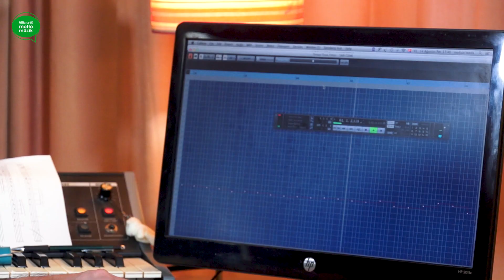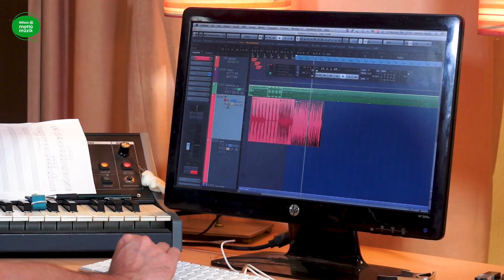"Sarı Çizmeli Mehmet Ağa" Gitar Riffleri (Kurban Versiyonu) - Nurkan Renda & Erdem Akakçe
Nurkan Renda ve Erdem Akakçe bu bölümde 1979 yılında Barış Manço ve Kurtalan Ekspres'in çıkardığı "Yeni Bir Gün" albümünde yer alan "Sarı Çizmeli Mehmet Ağa" şarkısının gitar rifflerini gösteriyor.

 anadolu jazz koro pop sahne  turkey altyapı hal hal